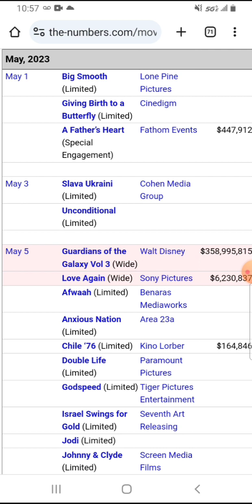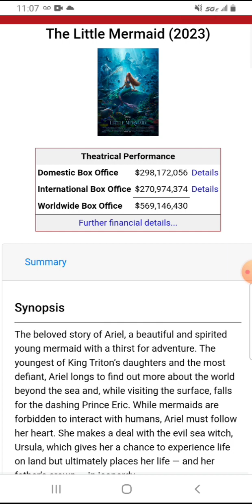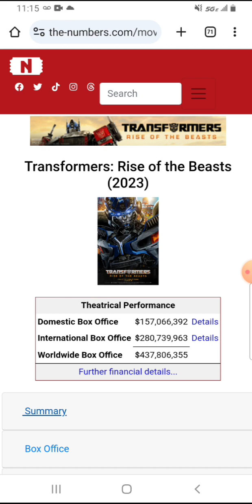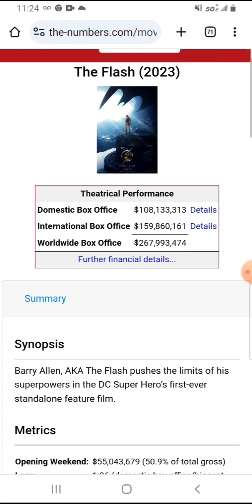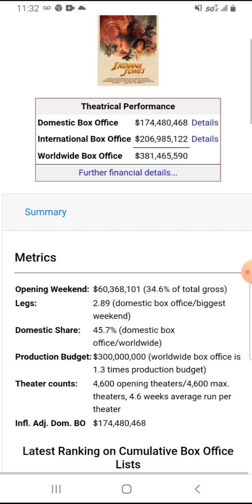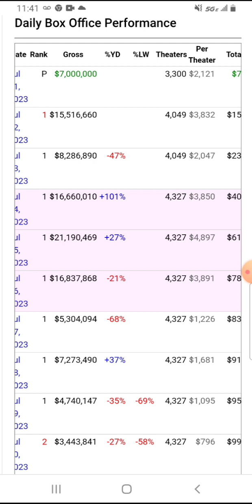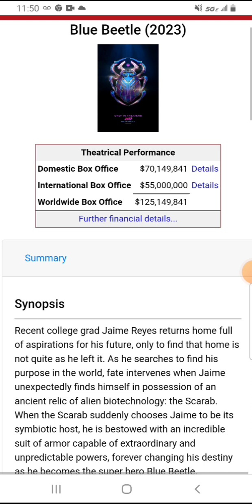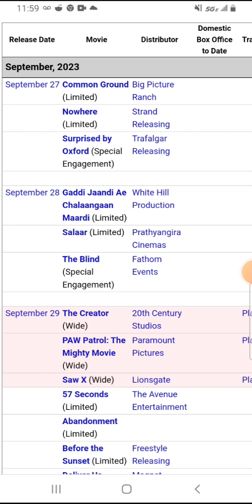Summer 2023 Box Office Recap Part 3 (The Big Losers)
Here's the third part of my recap of the Summer 2023 box office. This video will go over all the expensive movies that missed the mark at the box office. From disappointments like Mission: Impossible Dead Reckoning Part One and Fast X to absolute trainwrecks like The Flash and Indiana Jones and the Dial of Destiny.